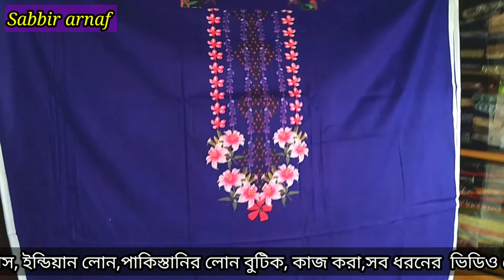ইন্ডিয়ান লোন থ্রী পিছ|| দামে কম মানে ভালো😍 ||100%সুতি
১০০% সুতি, মানে এত ভালো যে না দেখলে বিশ্বাস হবে না, যেমন মানে, তেমনি ব্যবহার করতে আরামদায়ক, বিশেষ করে গরমের জন্য অসাধারণ?
ভিডিও টি অবশ্যই লাইক শেয়ার কমেন্ট করে পাশে থাকবেন, প্রতি সপ্তাহে আমাদের নতুন নতুন ডিজাইনের  ইন্ডিয়ান থ্রি পিচ,কাতান,ও ভালো মানের তাঁতের শাড়ি ,গজ কাপড়,শাট, প্যান্ট, গেঞ্জি সব ধরনের ভিডিও দেখার জন্য সাথে থাকুন ধন্যবাদ,
আর হ্যাঁ, আপনার যদি ভালো লেগে থাকে, তাহলে অর্ডার করতে পারেন,
ঠিকানা,পুটিয়াজানী বাজার, ইউনিয়ন পরিষদের সামনে, দেলদুয়ার, টাংগাইল,
যোগাযোগ /WhatsApp, IMO /☎️: ০১৬৪৩৪০৮২৪৫
নিচের লিঙ্কে ও যোগাযোগ করতে পারেন?